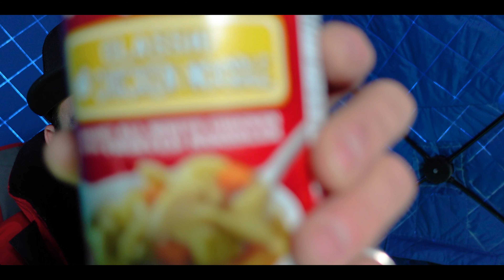Lake Simcoe ice report Virginia Beach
I finally ventured out to Virginia Beach, to try my new electric auger and try my luck. I was happy to have 8+ inches of ice but only found small perch. The wind-chill was -35C but it was nice to get out and find some Perch!